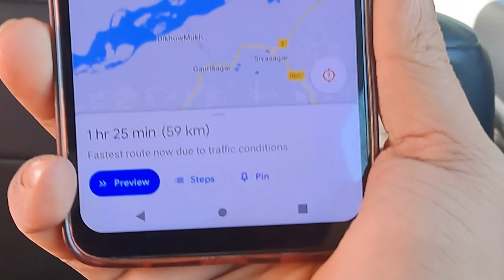Basudev Than Dhakuakhana Assamese Vlogs dulraj_axom The As22 Vlog Assamese Video 2022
Location: Dhakuakhana
District: Lakhimpur district
Date established: 1392 A.D

Hi... Hello... নমস্কাৰ

যদি মোৰ কেতিয়াবা ভুল হৈ যায় মোক আপোন বুলি ভাবি ক্ষমা কৰি দিব, মোক এবাৰ বুজায় দিব মই বুজি পাম অসমৰ সন্তান মই দুলৰাজ অসম